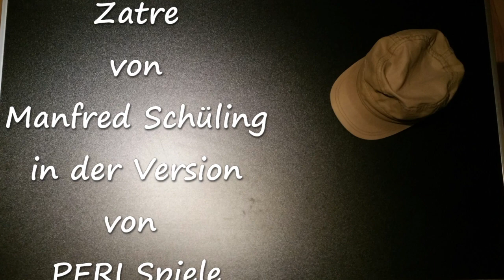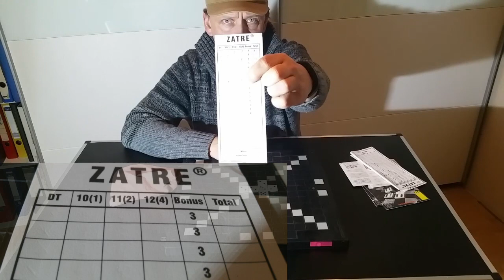Zatre Kurzvorstellung ursprünglich für die Meepleshow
Meine Studiotische sind grad mit Puzzlen belegt, daher heute nur was kleines, "uraltes" aus der Konserve. Ursprünglich aufgenommen für die Meepleshow von Cyrils Brettspiele

Weitere Informationen zu
Frank und seinem
Spieleschrank

Vielen Dank
Der Frank